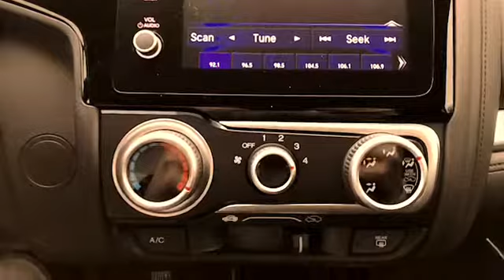2018 Honda Fit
This is dolan